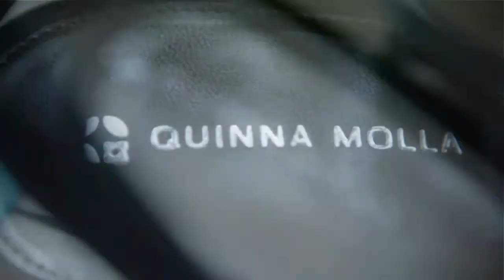Quinna Molla Behind the Scene Photo Shoot